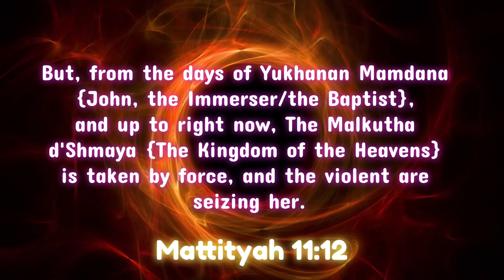Halloween Siege 2021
Who are the believers and followers of Yahshua the Messiah of Nazareth?

We engage in True Worship as prescribed by the Almighty Yahweh Alahym in the Torah.

We set our faces against the army of darkness, and we, through Ruach Ha’Kodesh (the Holy Spirit) pull down every high thing that exalts itself against the knowledge of Yah!

Apostle Clifton Lamonte McNair